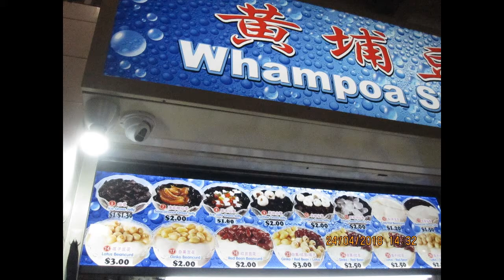BUGIS SINGAPORE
food paradise
temple
dessert